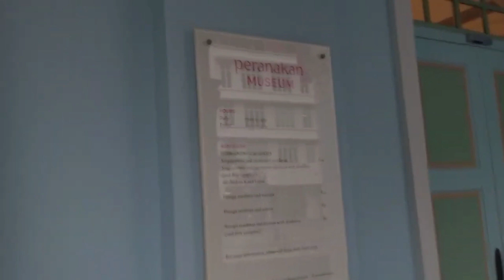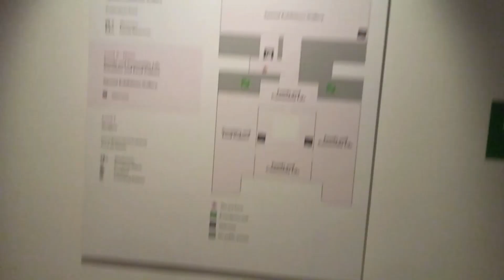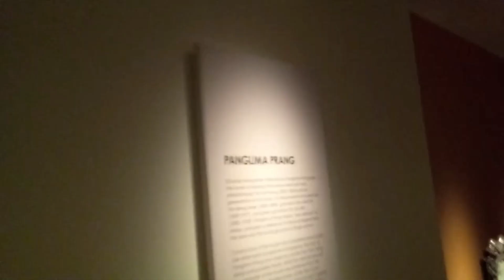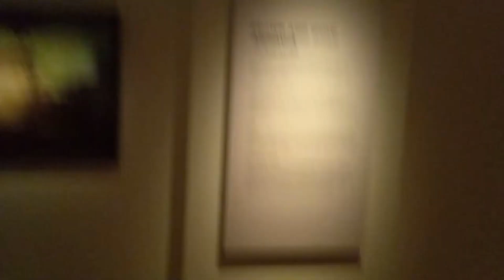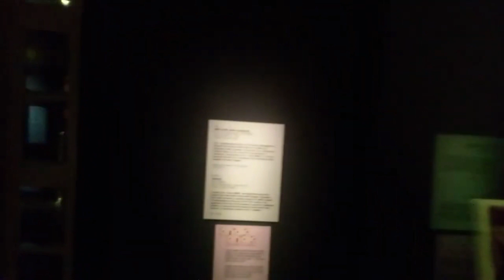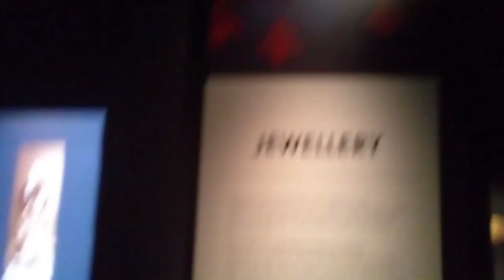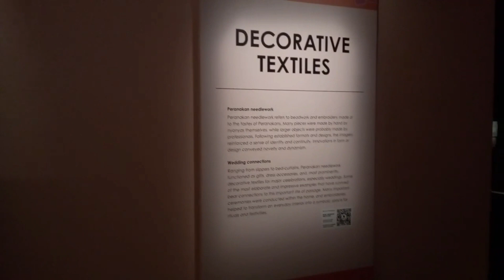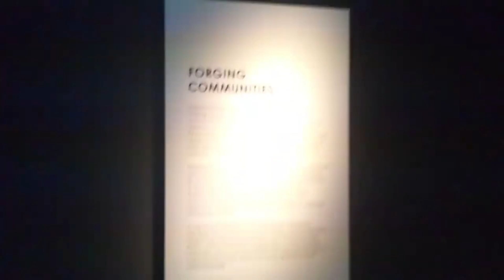Singapore Peranakan Museum Showcase & Walkthrough 21st December 2023 Thursday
In this video, I ride a lift at Singapore Peranakan Museum Along Armenian Street, Singapore. It has a total of 4 storeys. Public can only go to Level 1, 2 & 3. Level 4 is for staff only. It is currently under Asian Civilisation Museum, Singapore as of 2023. It features:
1. Origins Gallery
2. Home Gallery
3. Style Gallery

This video was recorded on 21st December 2023 Thursday at Singapore Peranakan Museum Along Armenian Street, Singapore and this video was recorded by me.